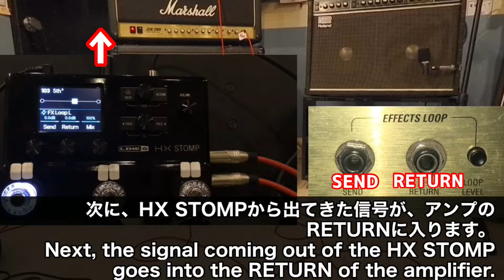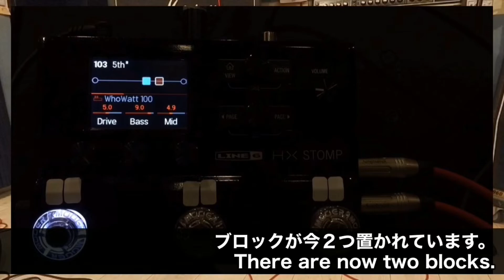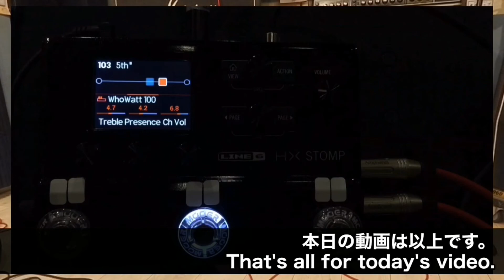4ケーブルメソッドを使うメリットとは？LINE6 HX STOMP Benefits of using the "4 cable method"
0:00 概要と接続方法（how to connect）
1:55 メリットとは？（benefit to use）
2:24 次の動画は？（next video）

BOSS MS-3

ボード
rockboard 4.1
4.1は楽天にしか現時点で無いですね。。

BOSS EV-30

AMT SS-30

digitech DROP

ワイヤレス
BOSS WL-60

☆再生リスト☆

☆関連動画☆